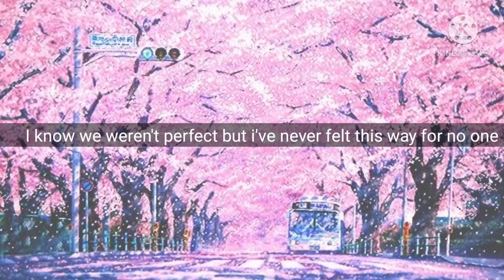Drivers License audio edit (free to use with credit)